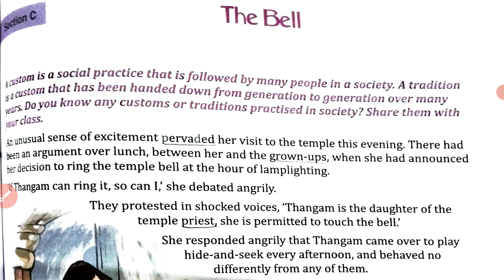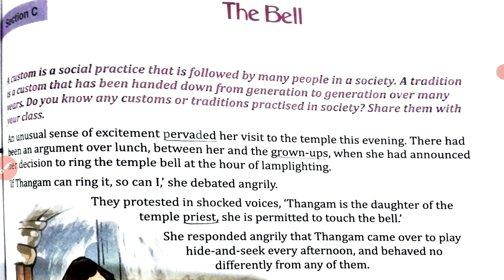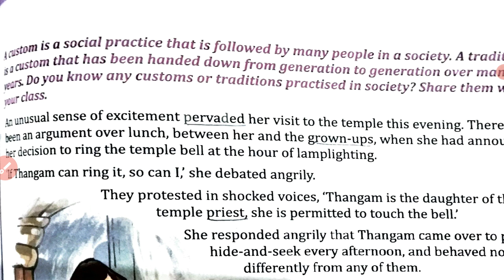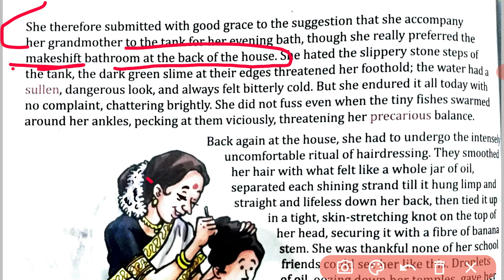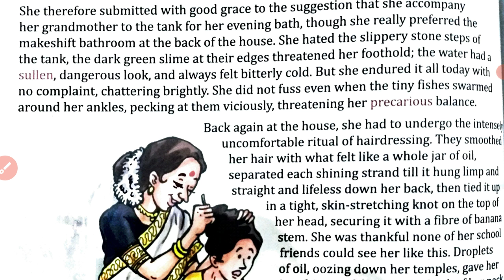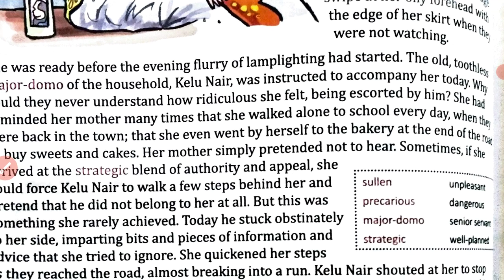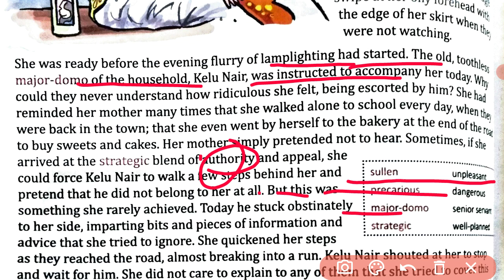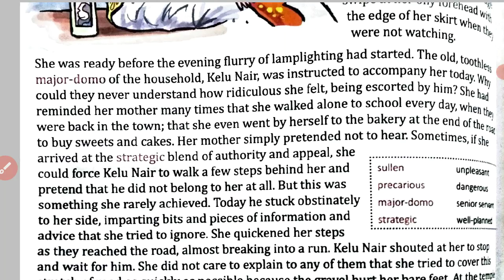THE BELL (Part 1) Unit 4 : Learning from Life (Section C) Class 7 English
The Bell by Gita KrishnanKutty